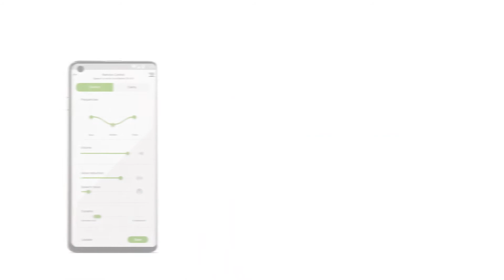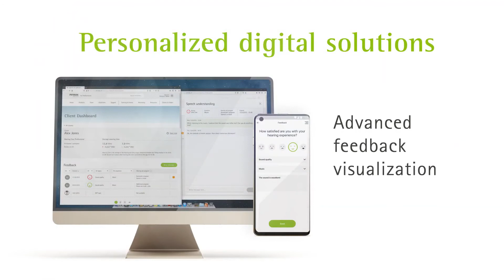Welcome to Phonak Paradise (Latest hearing aid Singapore 2020)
There’s nothing like the sound of Paradise

At Phonak, we’ve identified what patients expect from a hearing aid. Ultimately, they want great sound quality, multifunctionality and the ability to control and personalize their hearing aid in any situation. Phonak Audéo Paradise delivers on these expectations to provide hearing
aid wearers with an unrivaled hearing experience.

With a host of newly developed hardware and features working perfectly in sync, Paradise gives access to subtle layers and textures of sounds in numerous environments. Its multifunctional abilities allow for multiple Bluetooth-enabled devices to be connected, while the new Tap Control gives the wearer easy access to Bluetooth functions. Paradise is powered by proven lithium-ion rechargeable battery technology and provides a full day of
listening including audio streaming.